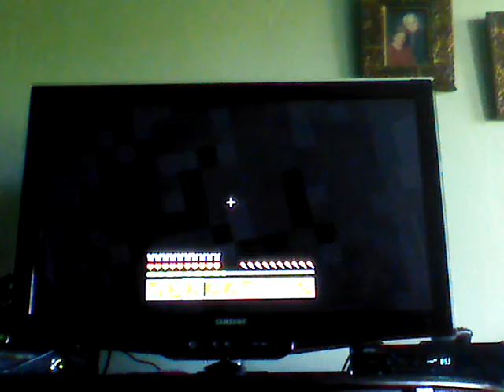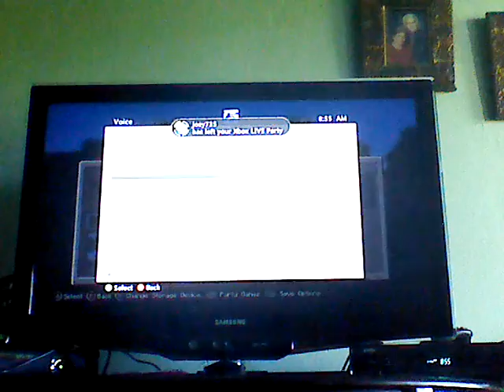Minecraft: Messing Around In Survival ft. Joseph 3